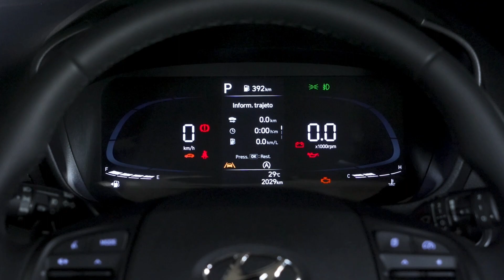LANÇAMENTO Novo Hyundai HB20 2023: vai VENDER MUITO com design renovado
O Hyundai HB20 2023 foi completamente renovado em sua dianteira e traseira, adotando linhas mais agressivas e nervosas. O interior foi mantido, mas ganhou cluster digital nas versões topo de linha. O carro ainda ganha novos itens de segurança e promete incomodar os concorrentes.

O modelo chega ao mercado em sete versões, com dois motores e duas opções de câmbio. O carro passa a adotar a mesma nomenclatura de versões do Creta.

Preços do Hyundai HB20 2023

Sense MT R$ 76.690
Comfort MT R$  79.990
Limited MT R$ 85.490
Comfort 1.0T MT R$ 93.790
Comfort 1.0T AT R$ 99.390
Platinum 1.0T AT R$105.390
Platinum Plus 1.0AT R$ 114.390

Hyundai HB20 2023: design
A vista frontal do Hyundai HB20 2023 é o grande destaque dessa atualização. O carro passa a adotar linhas mais dramáticas e grade dividida em dois segmentos. A peça conta com elementos paramétricos; as luzes de seta foram alojadas no para-choque, enquanto capô ganhou vincos marcantes. Com as mudanças o carro ganhou 5 cm de comprimento na dianteira e 2.5 na traseira.
Por falar nisso, na parte de trás o Hyundai HB20 tem nova tampa do porta-malas, para-choque e iluminação. As lanternas são ligadas por um elemento refletivo, inspiradas nos modelos mais caros e de outros mercados como Tucson e Elantra. A peça tem iluminação em LED e  tem elementos tridimensionais, enquanto as luzes de seta também caíram para o porta-malas.

Na vista lateral, de novidade apenas as novas rodas de liga-leve, agora com 16", ante as de 15"de até então. A distância entre-eixos está mantida em 2,53m, assim com o volume do porta-malas, com 300 litros e do tanque, que recebe 50 litros.

No interior, segue o mesmo desenho já bem conhecido. Havia quem achasse que a Hyundai Motor do Brasil optasse por utilizar o visual do i20 europeu, mas isso não se confirmou. A novidade fica por conta do cluster 100% digital, disponível apenas nas configurações Platinum e Platinum Plus.  É um painel de instrumentos totalmente digital, colorido, interativo e personalizável, que disponibiliza três opções de cor de fundo para escolha do motorista.

A central multimídia passa para 8 polegadas com Android Auto e Apple Car Play sem fio e o carro pode vir equipado com carregador por indução. Somente na top de linha, o ar-condicionado digital torna-se automático, com três níveis de intensidade.
Segurança.

☑️ Assista também: ☑️

ASSINE NOSSA LISTA VIP NO TELEGRAM!
ENTRE no grupo do Carro Esporte Clube no WhatsApp!

VIDEO: Riba/Hyundai
EDIÇÃO E REPORTAGEM: Thiago Ventura